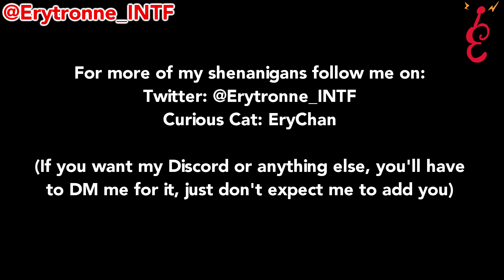EMISSARY OF YURI, SPIDER-MAN!!! (Comic Dub)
Did a comic dub where Spidey is a lesbian schoolgirl